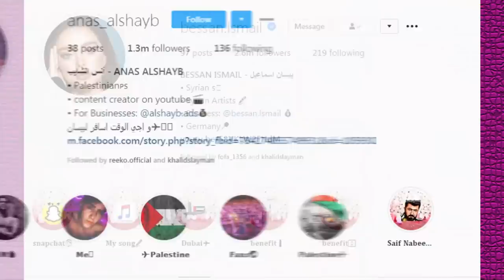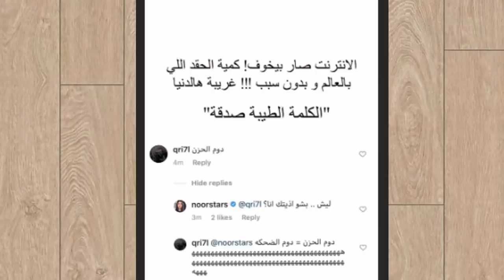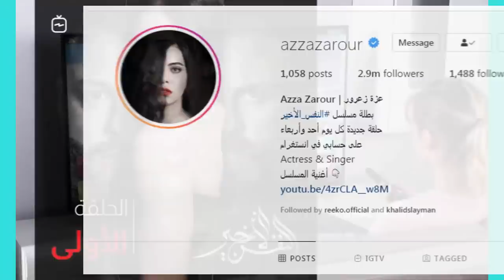خطوبة انس الشايب وبيسان اسماعيل ومو فلوقز يصالح نارين بيوتي ونور ستارز تتعرض للتنمر وليش هية حزينة !